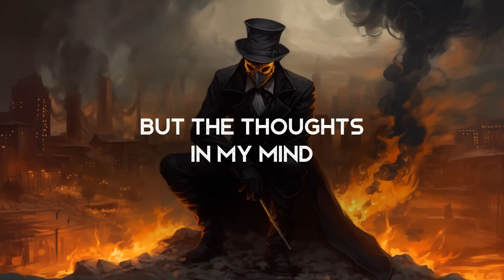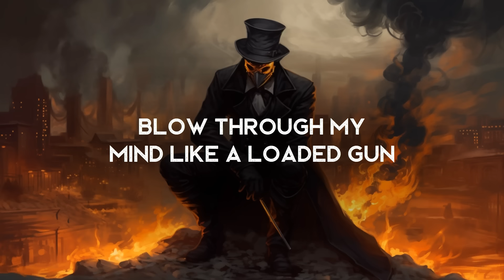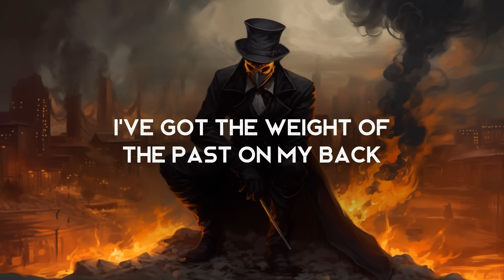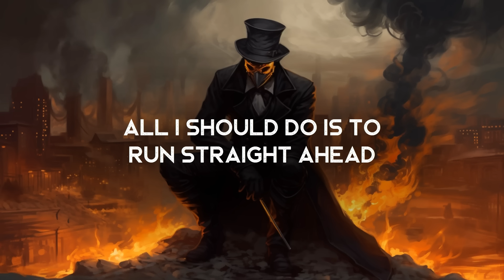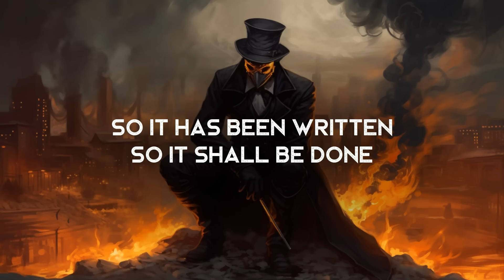Villain's Playlist to Manifest the Fall of Civilization (LYRICS)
Villain's Songs for the Fall of Civilisation - a playlist lyrics video! Part of the playlist series for some of the great songs that have been featured in the channel.

00:00 - Fall of the American Dream by Rebel Kicks
Amazon Music

02:36 - The End by Xmark
Amazon Music

06:04 -  Empire by Ampersand
Amazon Music

09:56 - Carthage by Joh Yoban
Amazon Music

12:37 - Forevermore by Ghost Nation
Amazon Music